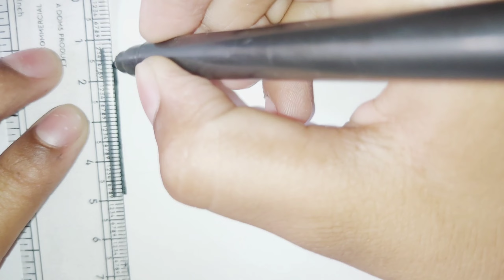How to draw a National Flag of Nageria